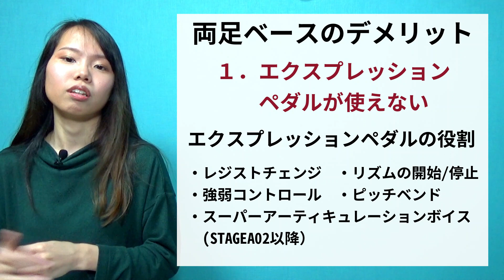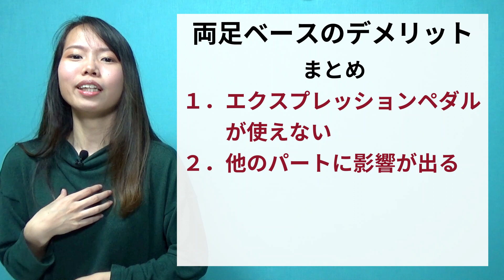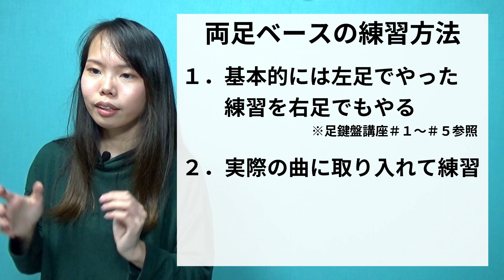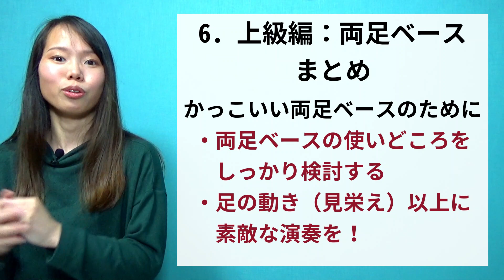両足ベースをやりたい人に贈る動画【エレクトーン足特訓塾!! Part6：両足ベース】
今回が足特訓塾最終回です！ご視聴いただきありがとうございます♪

♪週末音楽家Risaとは
　　・「エレクトーンは音楽のショーウィンドウ」をモットーに、
　　　エレクトーンや音楽の楽しさを伝える人
　　・5歳からエレクトーンを始め、20年以上経過
　　・エレクトーン演奏グレード3級所持
　　・現在はソロでの演奏のほか、ヴァイオリン×エレクトーン×ドラムの
　　　異色トリオ「Viotone Trio」としても活動中。
　　・平日はアラサー会社員